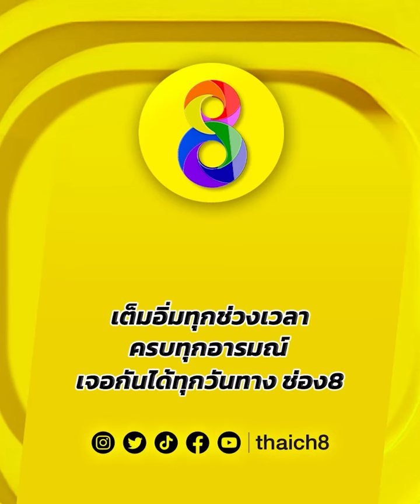ไทยเจอบวกแหลก! ต้านไม่อยู่ | LWC Super Champ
🥊ไทยเจอบวกแหลก! ต้านไม่อยู่

LWCSuperChamp สนามมวยเวทีลุมพินี ทุกวันเสาร์ เวลา 18.00 น. สดทาง